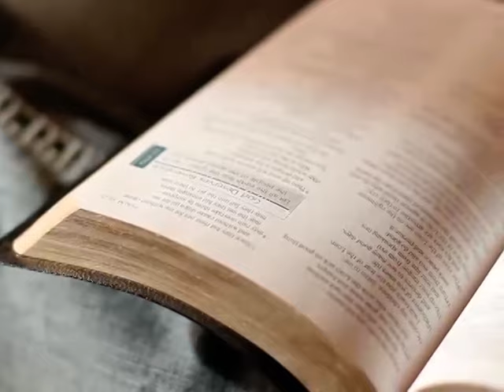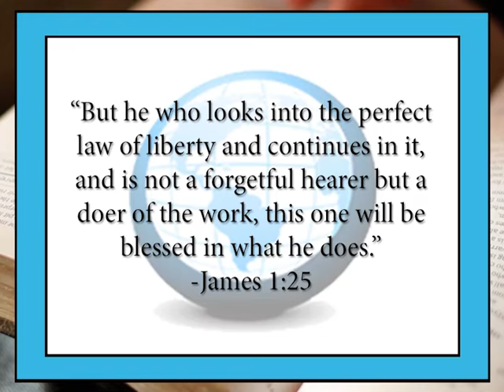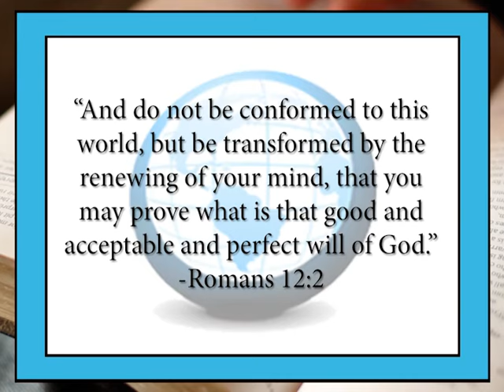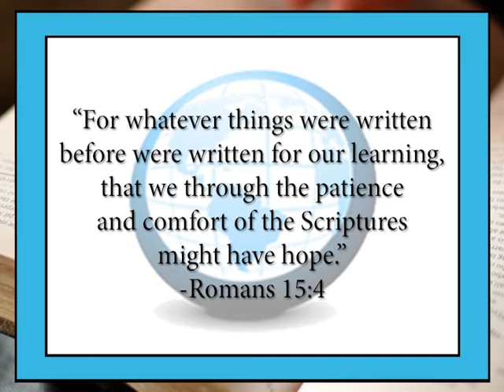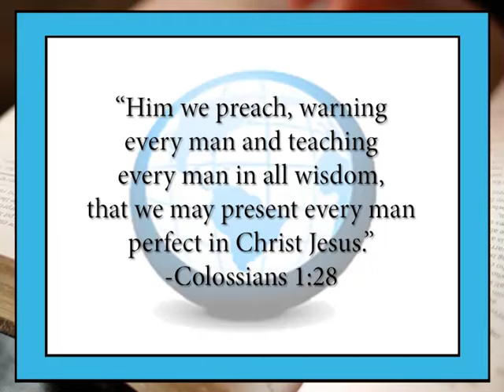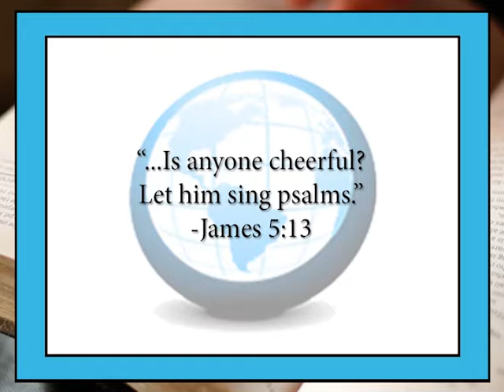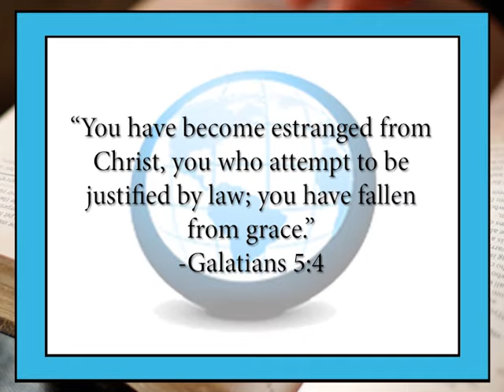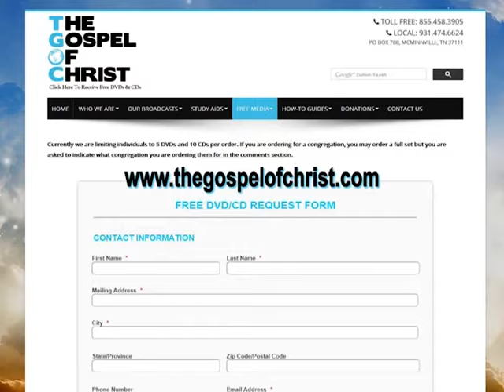Reward For Service - Christianity Start to Finish - The Gospel of Christ - CSF Motivation 14